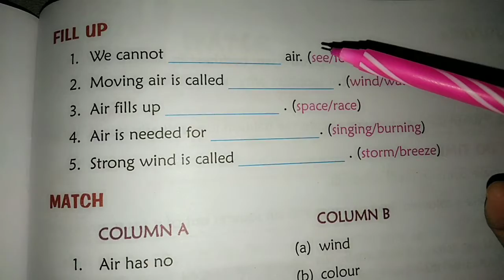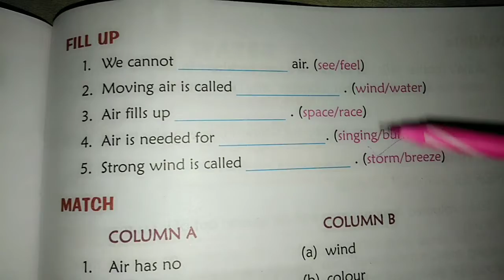class 1st science